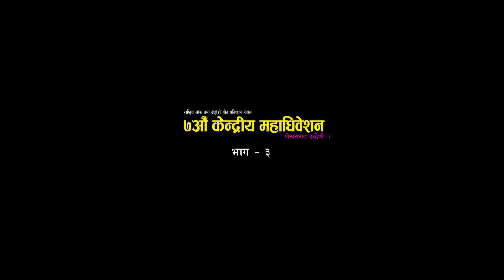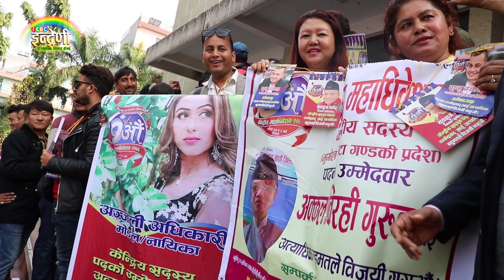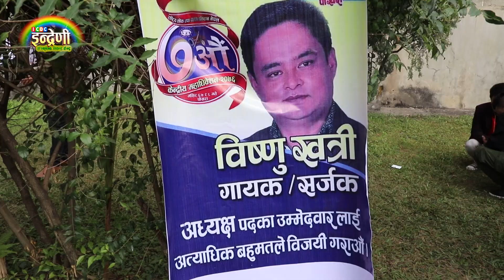प्रतिस्ठानको निर्वाचनमा कडा प्रतिस्पर्धा, ३९ मत को फरक, सफल कार्यकालको शुभकामना । १६-०८-०७६HD